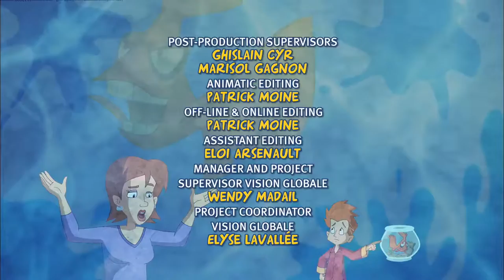My Goldfish is Evil! Episode 10 Rescued!